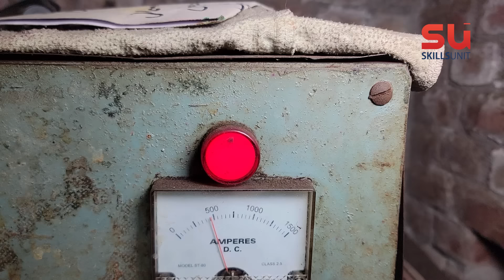Interesting Production Process of Bangles with Siler Metal Wire Casting Step by Step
We respect and love your opinion so feel free to add value in comments.